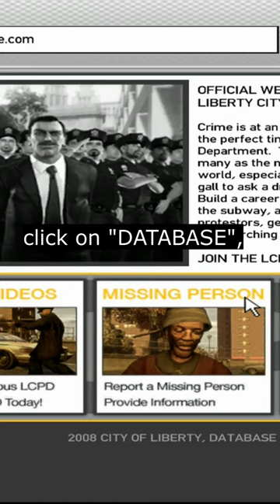Did You Know That In Grand Theft Auto IV...